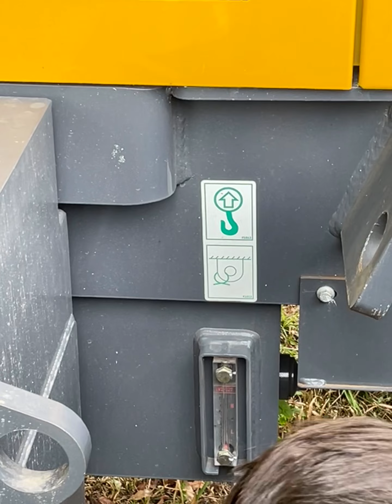Pá carregadeira XCMG ENTREGA TÉCNICA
Todas as especificações óleos e filtros combustíveis usados